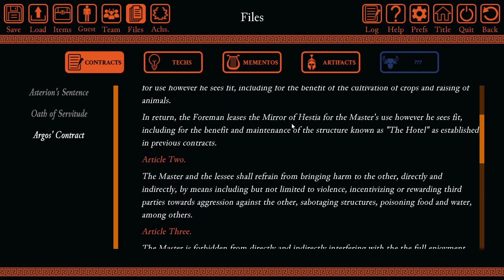Minotaur Hotel - Part 23 [Attempts 2 Play]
While you live, shine, have no grief at all. Life exists only a short while and Time demands his due.